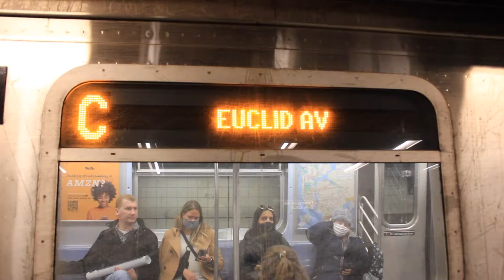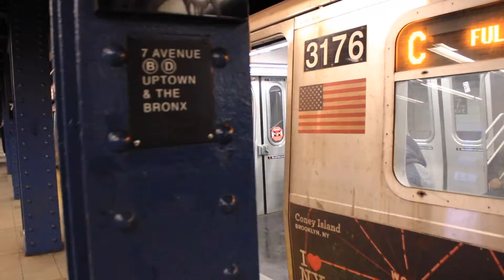R179 & R46 (A),(C) and R68 (D) Train Action @ 7th Ave-53rd St (2/21/22)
Taken on 2/21/22 on a Canon Rebel T7.

Train models:
(A): R179, R46
(D): R68
Station:
(A): 7th Avenue-53rd Street